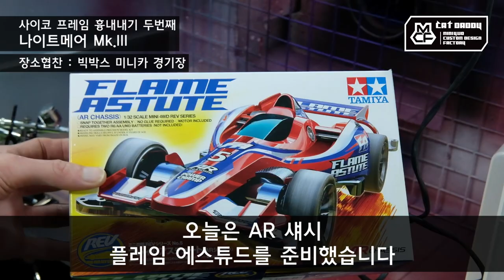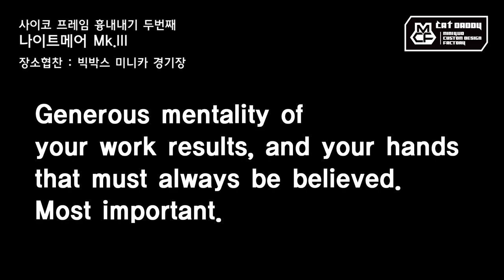작업기 16_사이코 프레임 흉내내기 두번째, 나이트메어 MK.III (타미야 미니카)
유니콘 건담의 사이코 프레임처럼
광채가 나는 라인 디자인으로 이어가는
나이트메어 시리즈의 두번째 작업이에요 ㅎㅎ
이번에는 AR 섀시 플레임 에스튜드를 꾸며보았습니다!
분명 멋진 바디이지만 세팅이 불편한 너 ㅜㅜ
그래도 어떻게든 세팅해서 굴리고 있답니다 ㅎㅎ